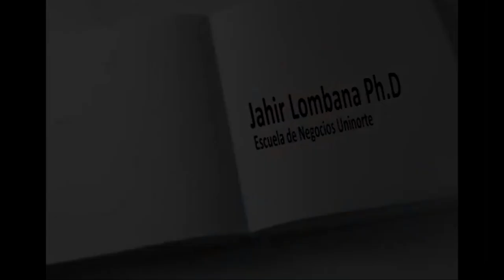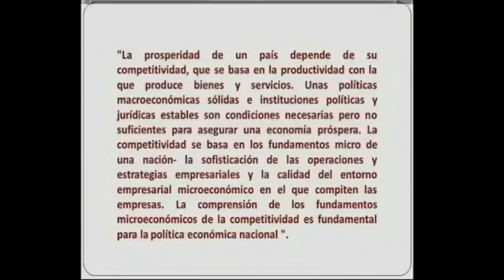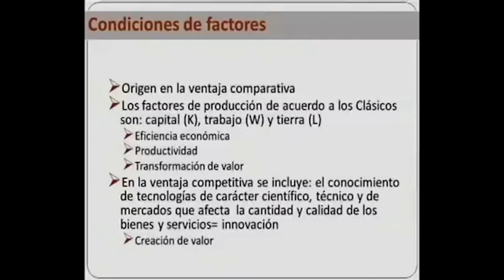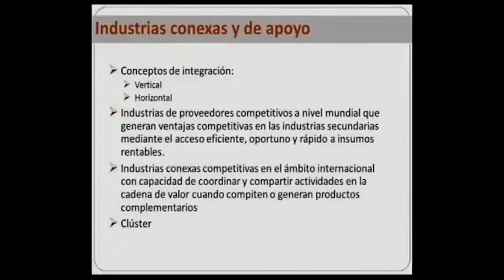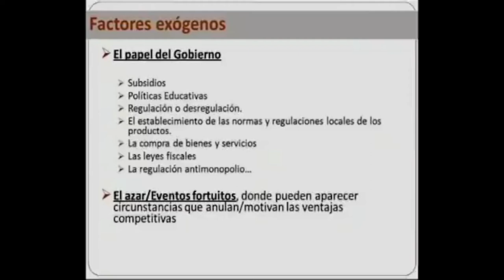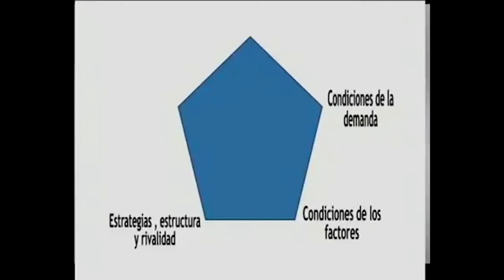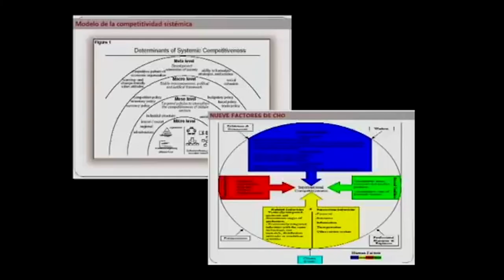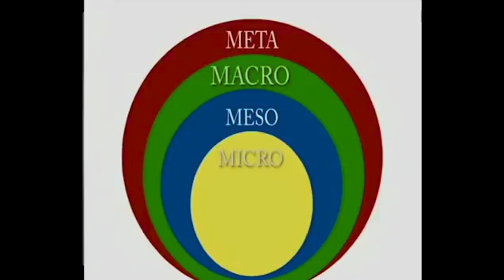Negocios Internacionales y Competitividad: Módulo 4 - Modelos para la competitividad y la estrategia